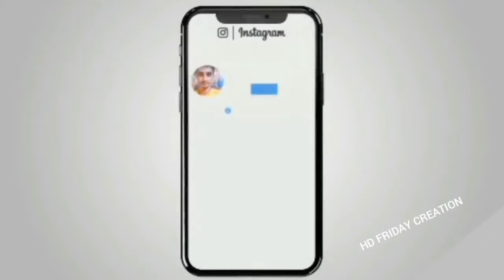Hud_Hud_Full_Video_Song_Dabangg_3_Salman_Khan_Sonakshi_Sinha,_Hud_Hud_Dabangg_Dabangg_3_FulL_Song,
CategoryEntertainment